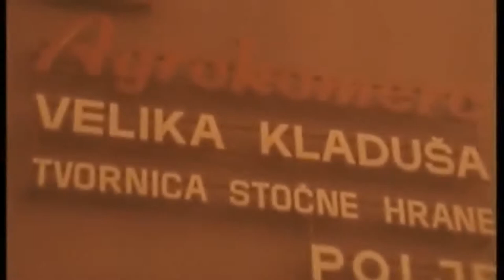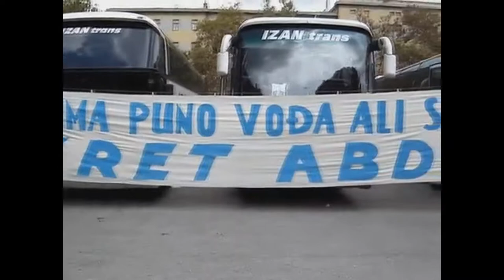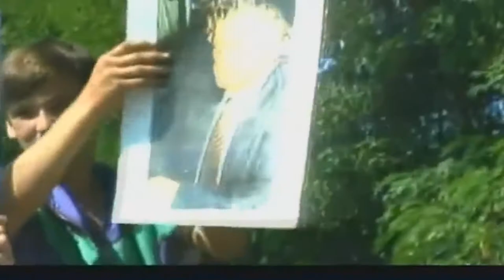Fikret Abdic BABO